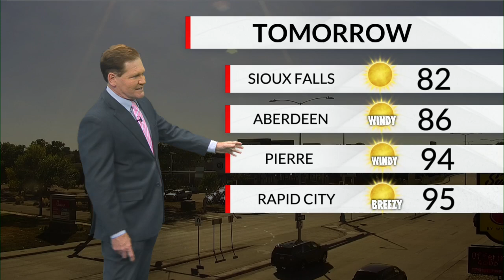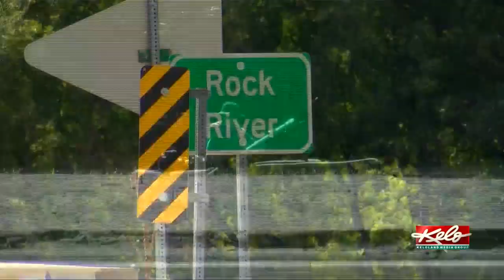KELOLAND On The GO First@4 9/25/2024